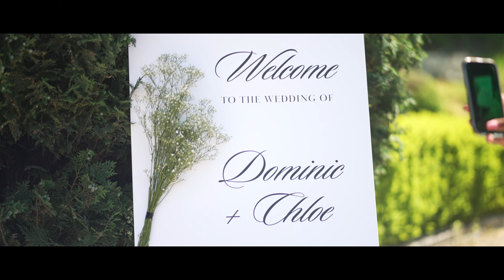CHLOE AND DOMS WEDDING 4K